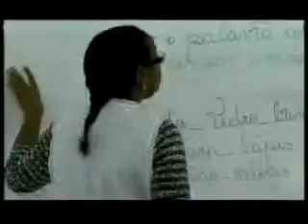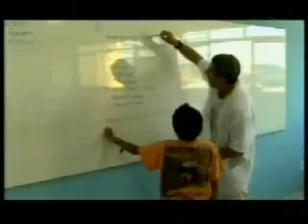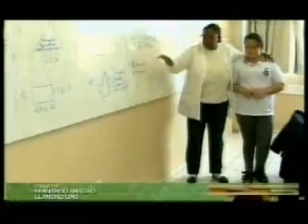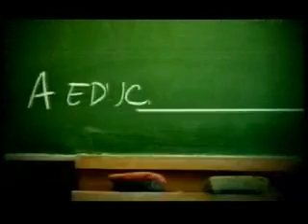Síndrome de burnout afeta professores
Data: 04/09/13
Emissora: RIC/Record
Programa: RIC Notícias
Resumo: Síndrome de burnout afeta professores